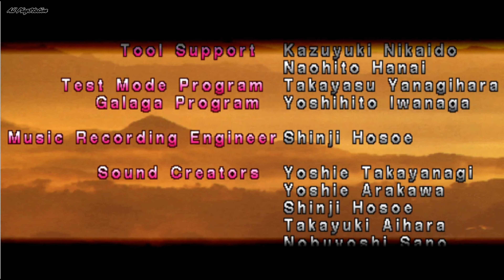TEKKEN PS1 Torneo Law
Hola! Mi propósito es subir todos los juegos de Playstation.
Todo el contenido es jugado, grabado y editado por mi.
Espero que os guste el contenido, un saludo!

Hay vídeos de Lunes a Viernes a las 21:00 hora Española.

Tekken es una de las primeras franquicias de juegos de lucha en 3D , en este se puede encontrar muchos conceptos ya usados en Virtua Fighter de Sega.
Como ocurre habitualmente en los juegos de lucha, los jugadores eligen un personaje de la plantilla disponible y realizan combates cara a cara contra un oponente.